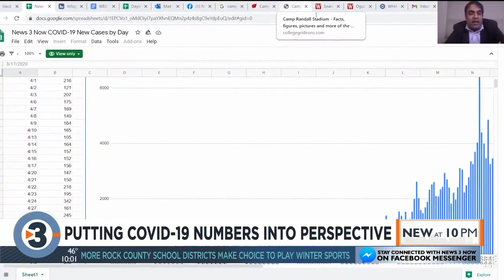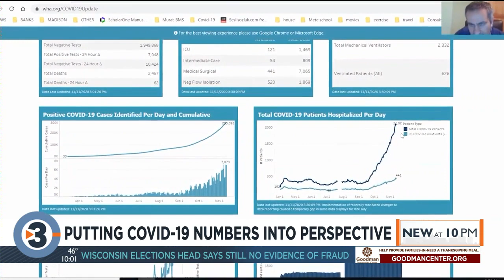Putting Wisconsin's COVID-19 numbers into perspective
Every night we show you the numbers and statistics, now we are illustrating the impact of COVID-19 in Wisconsin.